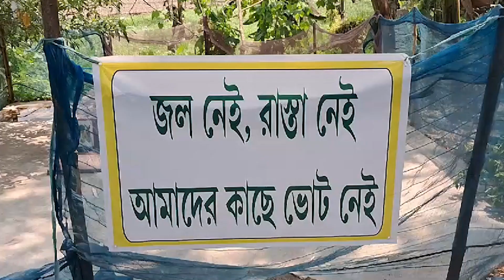Chakdah News: Demand for drinking water calls for poll boycott | Sangbad Pratidin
Chakdah News: Demand for drinking water calls for poll boycott.